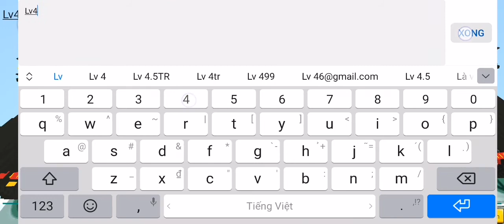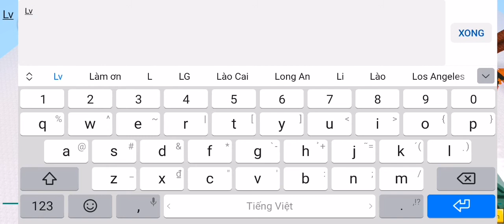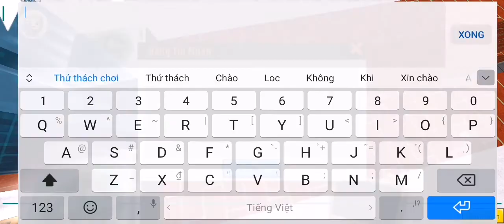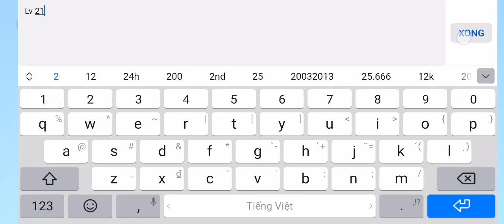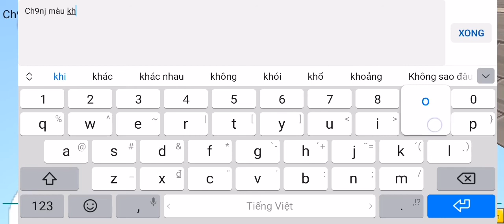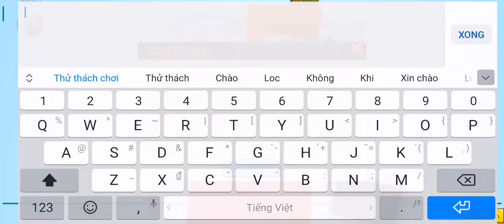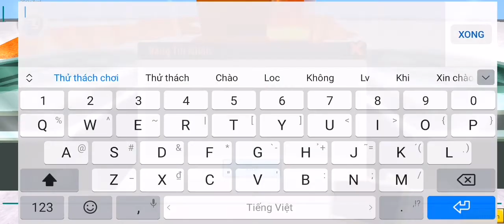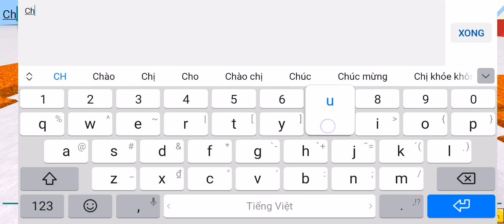thử thách chơi map bắt cua của mkk